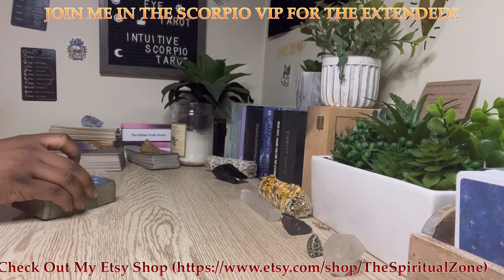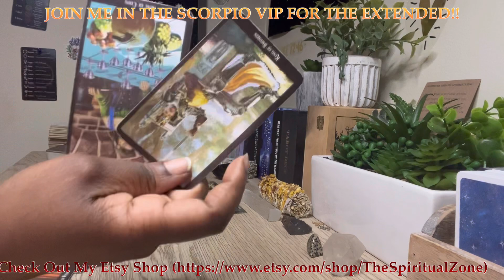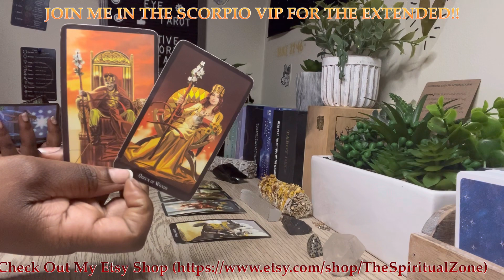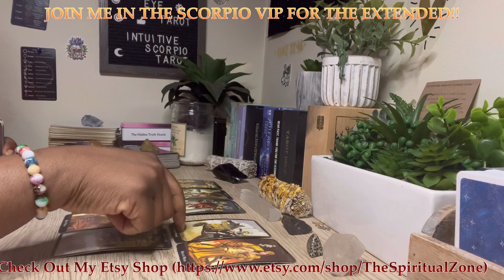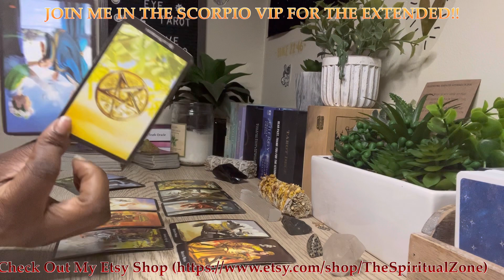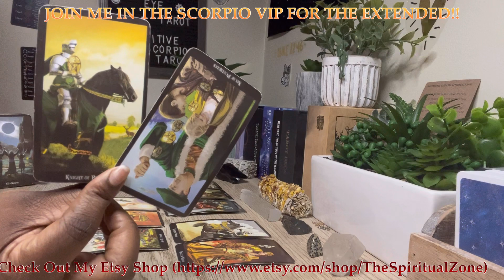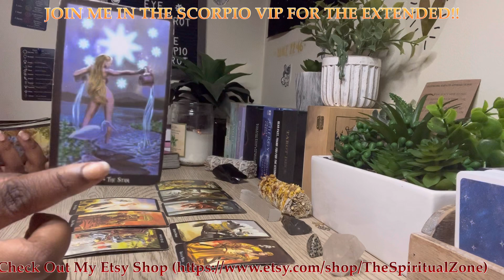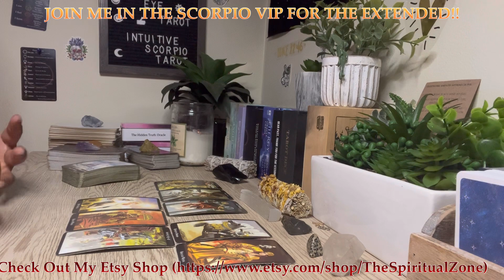SCORPIO ♏️- June 2023 ( 1st-15th) Wow!! Major Changes Ahead!! Cutting The Old & Ready For The New!!!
My name is Tasha . I represent Intuitive Scorpio Tarot. Thank You For Stopping By and Connecting With Me. My Soul purpose is to bring Clarity and Understanding As well as Awareness To What The Universe And Holy Spirit is wanting you to know along your journey.